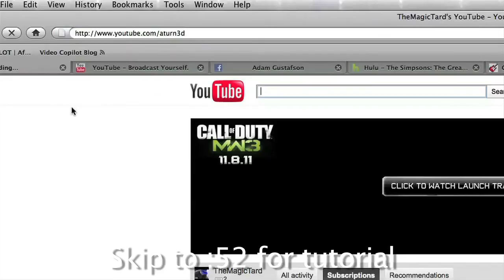How to Play "HTML Rulez D00d" by The Devil Wears Prada